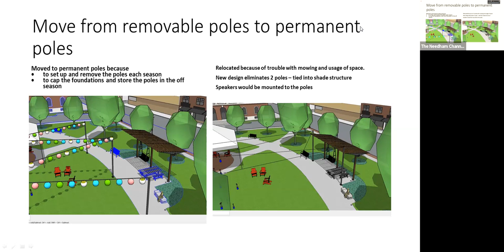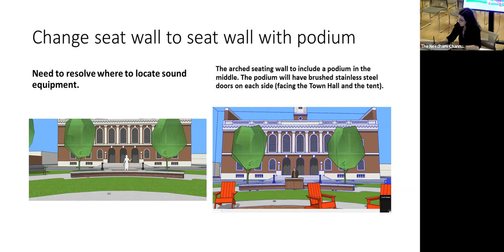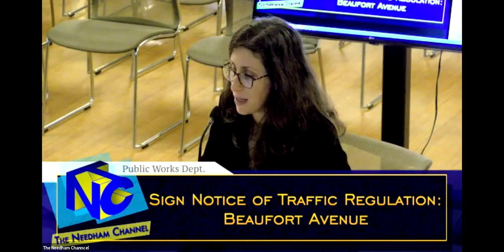Select Board 10/26/2021